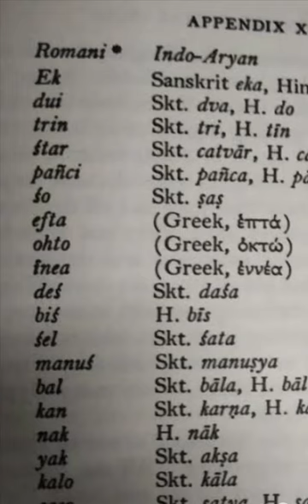Sara la kali